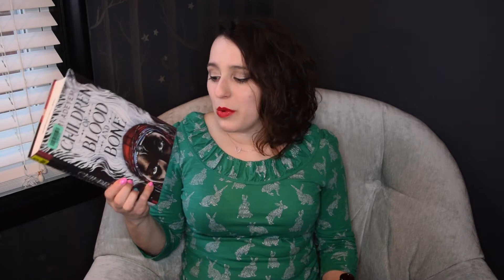Children of Blood and Bone - Worth the Hype?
In this episode I let out all my (non spoilery) thoughts on Children of Blood and Bone.